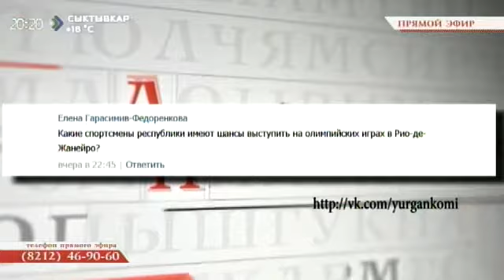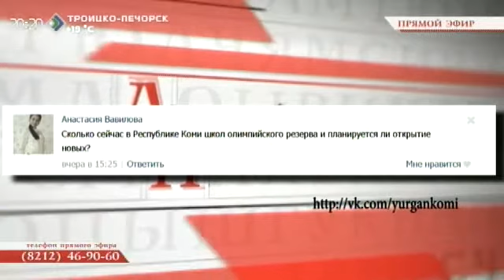«Личный приём» 13 05 2015